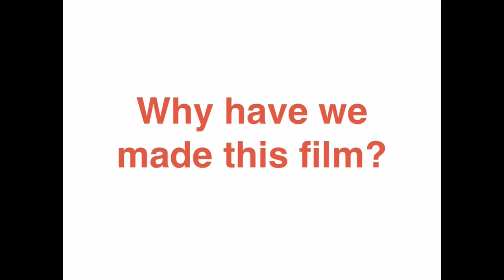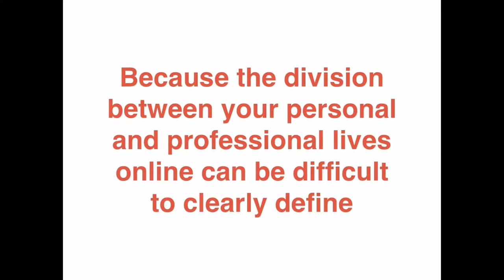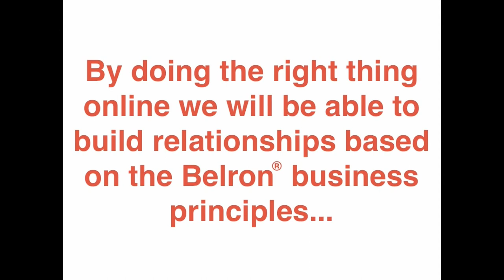Belron Social Media film.mov